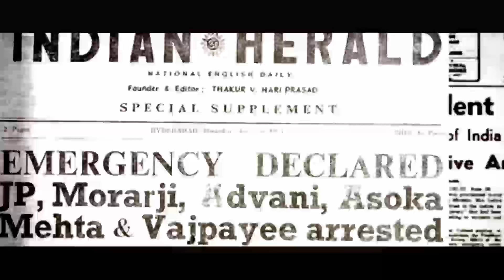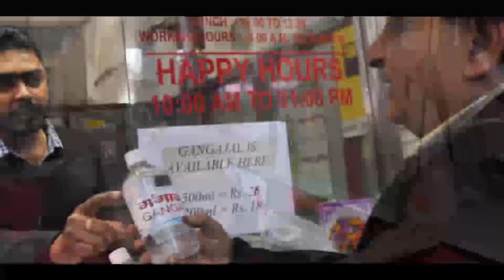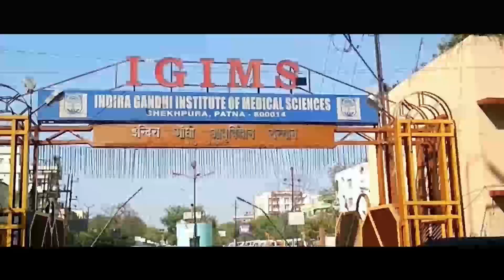A glimpse of my Incredible Journey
A glimpse of my incredible journey from my initial days in Patna to my role as a Cabinet Minister. I am really grateful that I got various opportunities to serve the nation & promise to continue my work with the same dedication & commitment that I have been doing all these years.